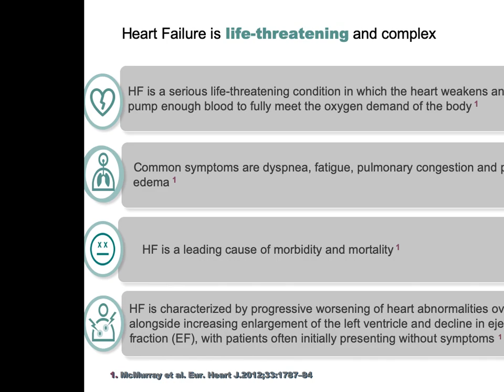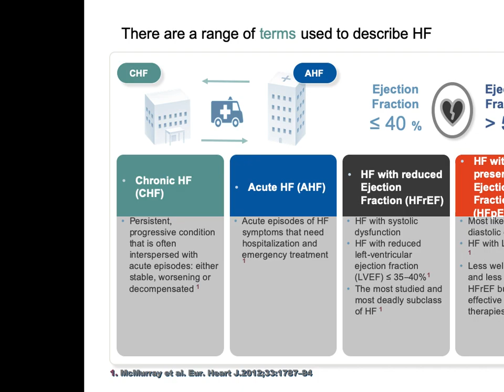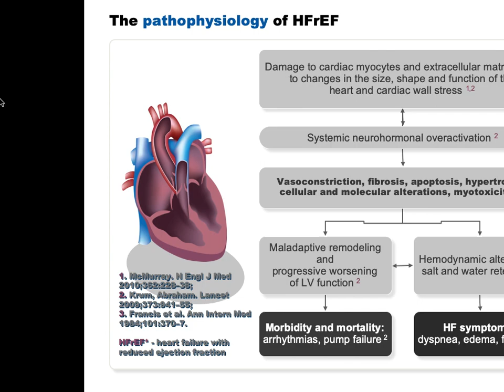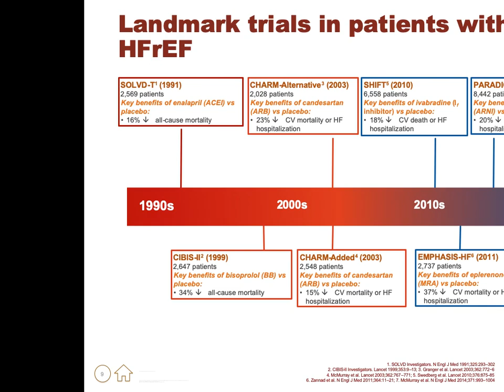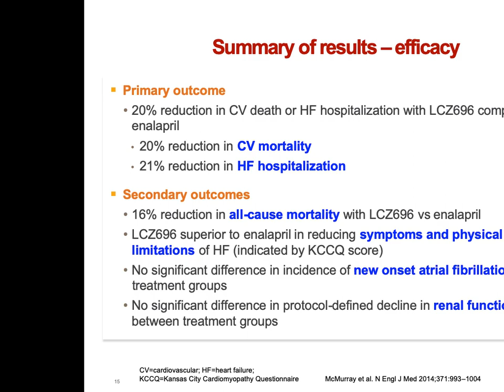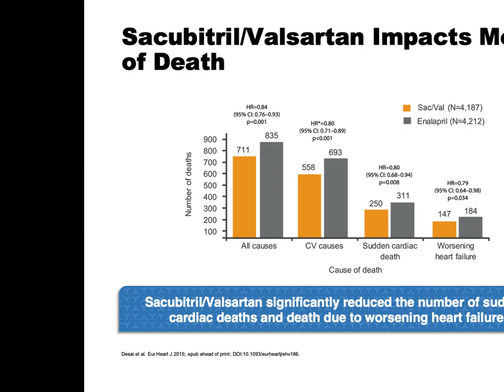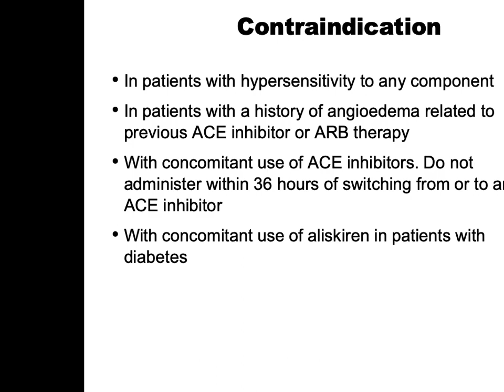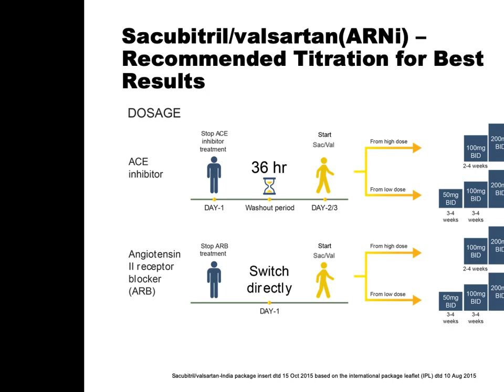Heartfailure and management: a summary DrNarendraKumar - Senior Cardiologist electrophysiologist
Small summary about heart failure and its management